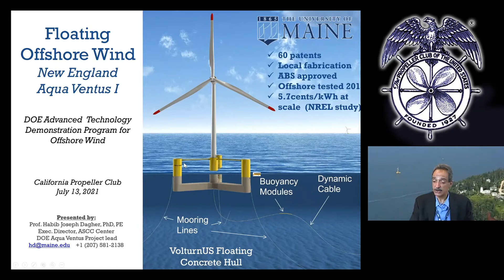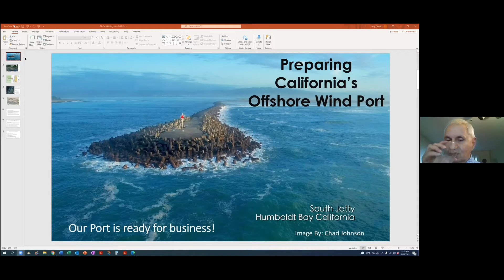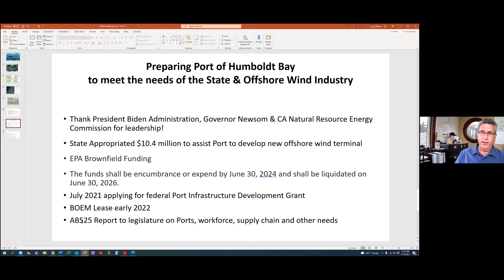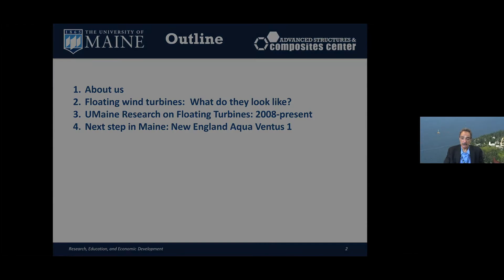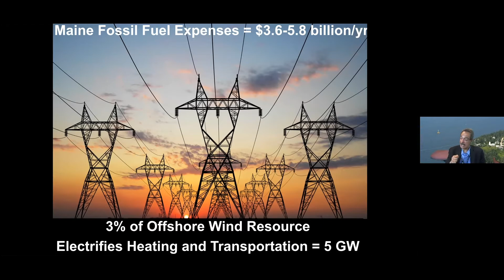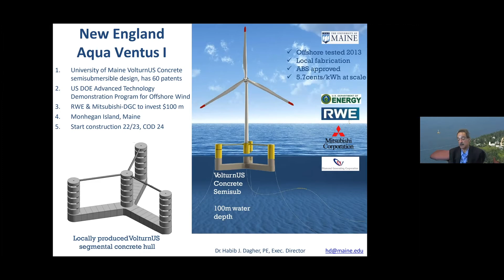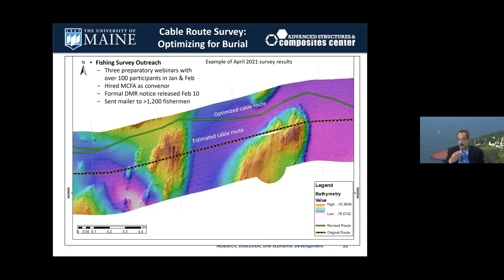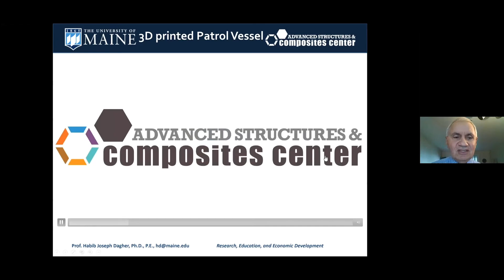Floating Offshore Wind Farms Strategy for the United States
PCNC Presents “Floating Offshore Wind Farms Strategy fo the United States” featuring Dr. Habid Dagher, University of Maine. Dr Dagher is the founding Executive Director of the University of Maine’s Advanced Structures and Composites Center (ASCC).

Topics discussed:
 • New Floating Wind Turbines to Be Deployed Off Maine’s Coast
 • How Floating Wind Turbines Can Be Built at U.S. Shipyards
 • Training Next Generation U.S. Offshore Wind Turbine Workers
 • Support Vessel Requirements
 • Permitting & Finance Challenges
 • A Floating Wind Farm Strategy for California
 • New Business for California Ports
 • Building 3D Printed Boats